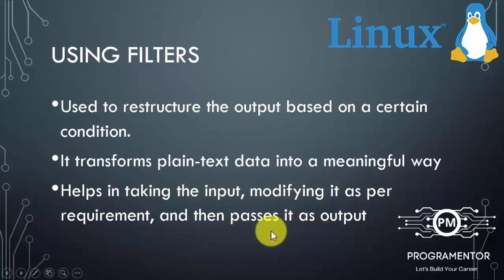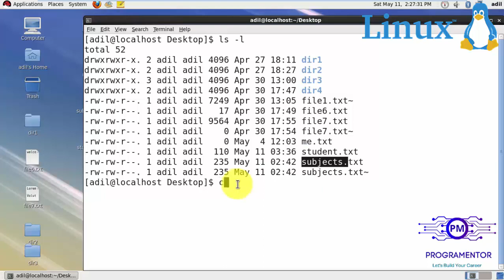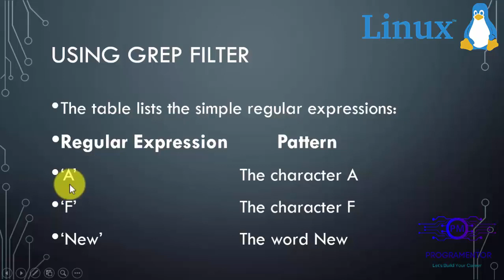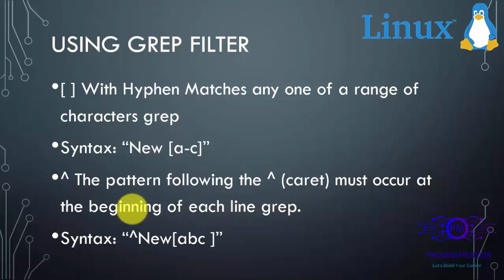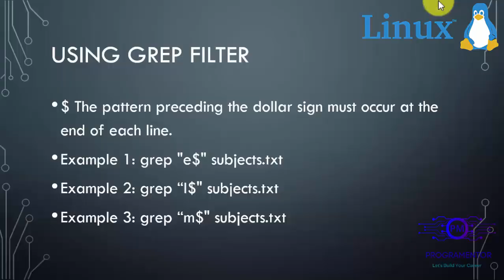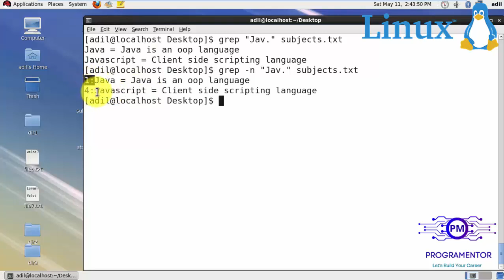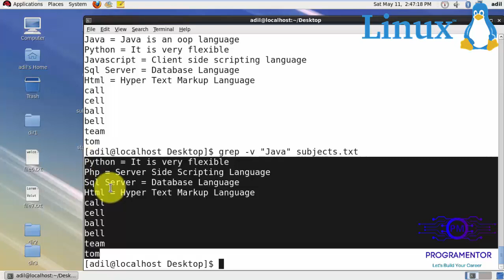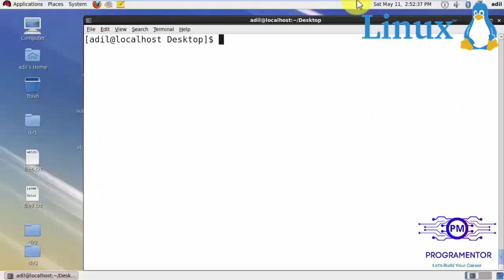10 | Filters In Linux | GREP Filter In Linux | Linux Tutorials | Linux (Hindi/Urdu)